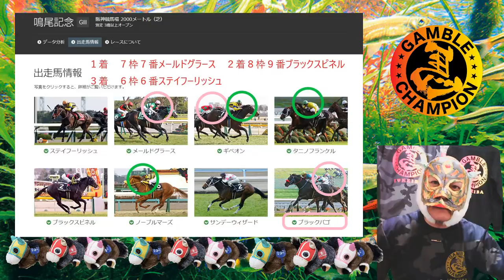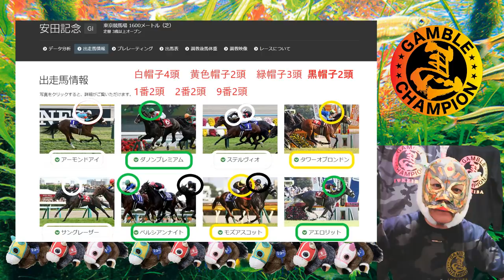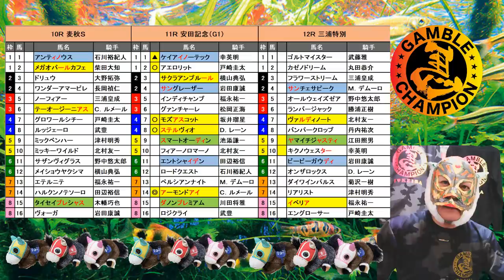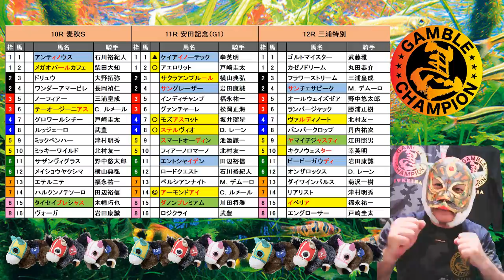2019年安田記念サイン解読最終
アーモンドアイの相手は１枠と４枠にします(#^.^#)
１枠　４枠　７枠で３連単、３連複になれば良いなぁと思っています
さてどんなレースになるのでしょうか？